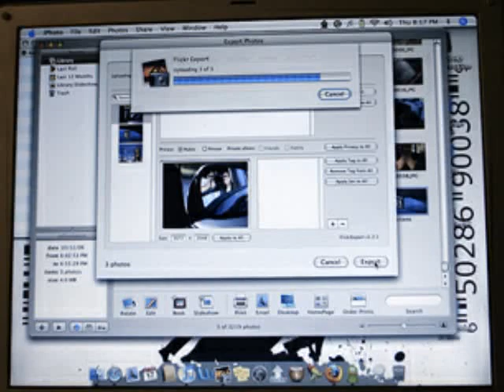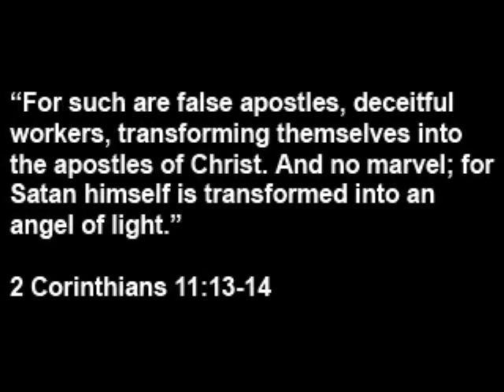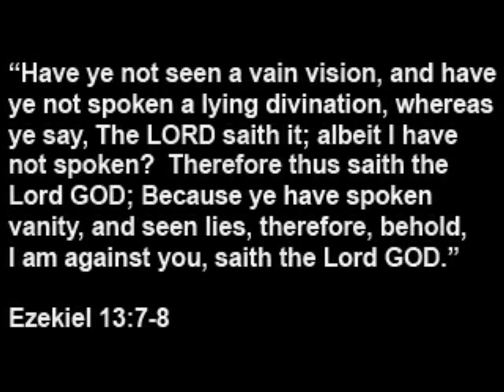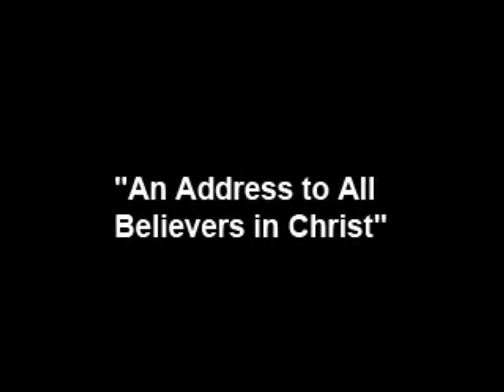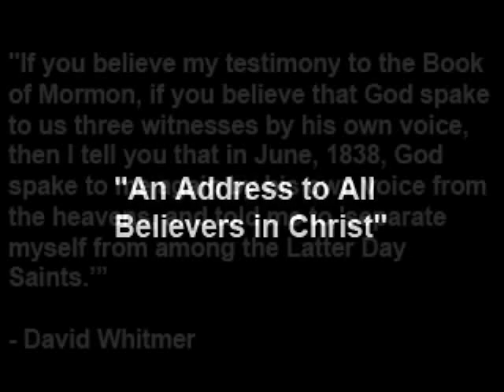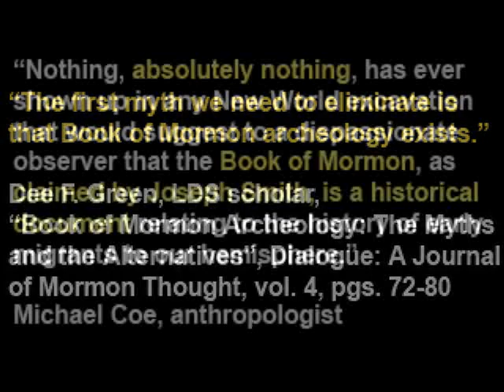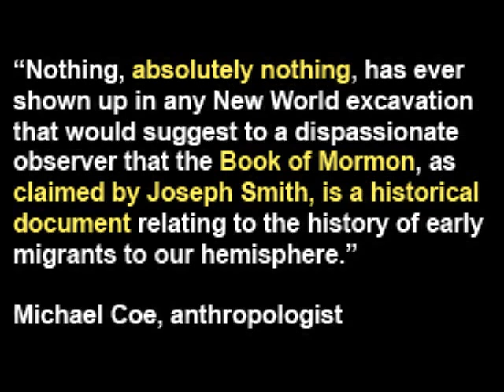Mormonism - LDS, Part 2 - Joseph Smith a Prophet? BibleOrTraditions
(keywords: joseph smith prophet lds mormon latter day saints brigham young oliver cowdery martin harris david whitmer bible book BibleOrTraditions )